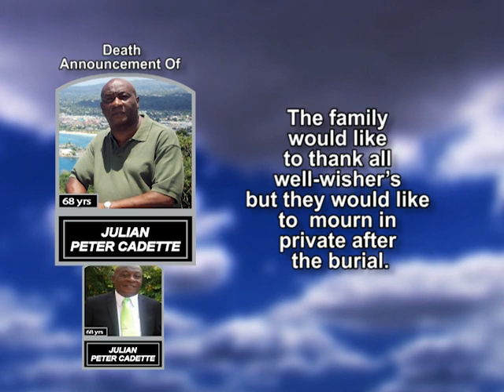Julian Peter Cadette short